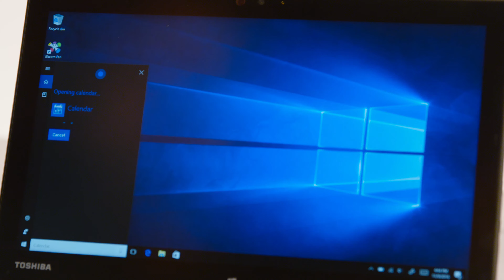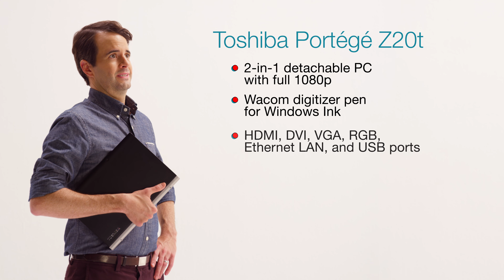Office Superhero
In this episode, Kyle teams up with Cortana on his Portégé Z20t to tackle the tasks at hand and be more efficient to truly become an Office Superhero.